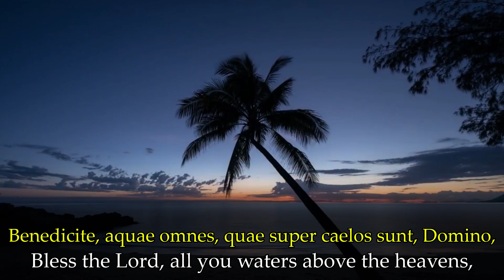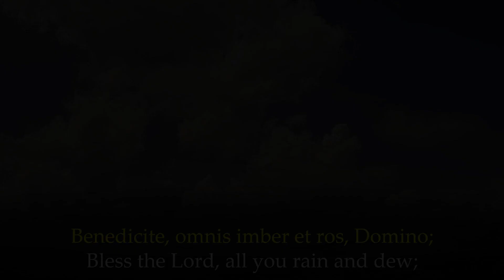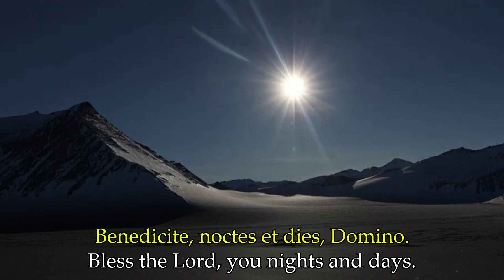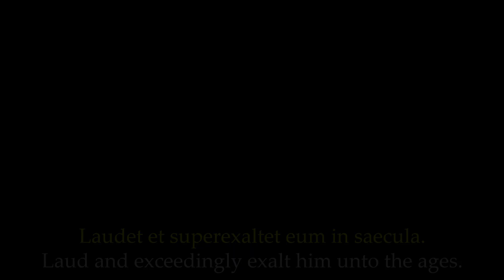Benedicite (Latin chant, with translation)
This is the Benedicite, something that comes mostly from the book of Daniel. I love it, because it shows our belief that all of creation points towards God.